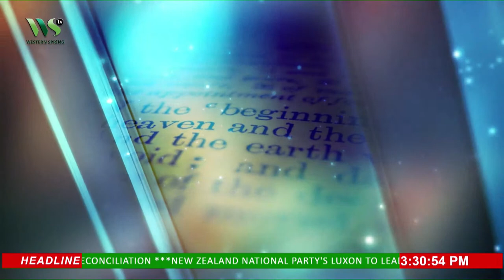ISSUES IN CHRISTENDOM: SOUL PROSPERITY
ISSUES IN CHRISTENDOM  with PASTOR STEVE AKINWUMI AND DR ADEOYE OYEWOLE